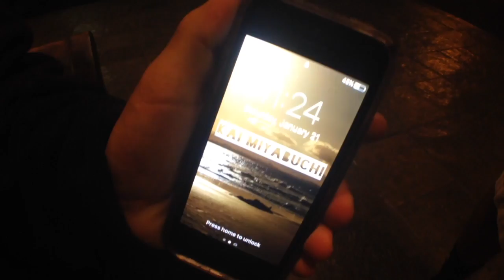Epic FIFA Match! Deleted Scenes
This video is about Scenes that didn't make it into the video